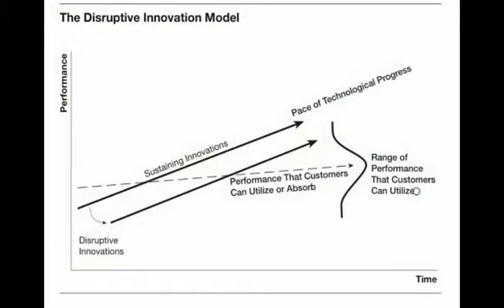李根興分享哈佛所學的知識: 何謂Disruption! 打破市場!